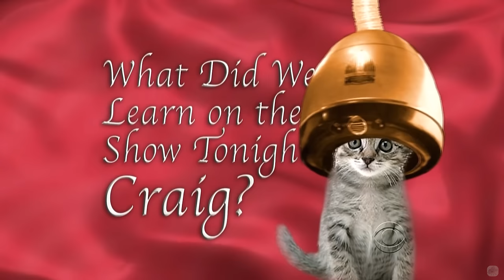The Golden Mouth Organ - 22/22 Winners Compilation In Chronological Order [720-1080]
As luck would have it, a youtuber named "Fergufool" had uploaded almost all of the mouth organ winners in 1080p as seperate videos. I couldn't thank him enough. SHE (not he) made this compilation possible and great.

Also, huge thanks to whoever wrote a wikipedia page about The Late Late Show With Craig Ferguson. Wherein there lied a list in chronological order of the golden mouth organ winners, including civilians. Tremendously grateful for that list.

I'm pretty sure these are all the winners as I found two independent lists and both included the same number of winners. Hope I'm right. I know many of you have suggested this. Sorry you had to wait, but it was probably worth it, here its! Enjoy please!